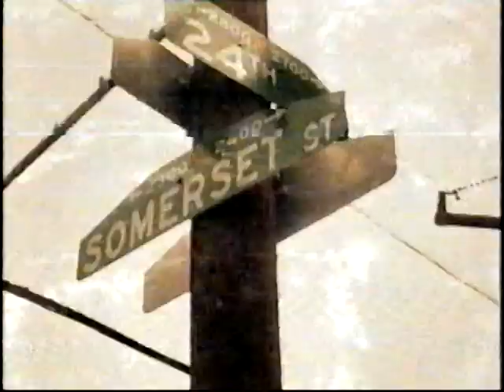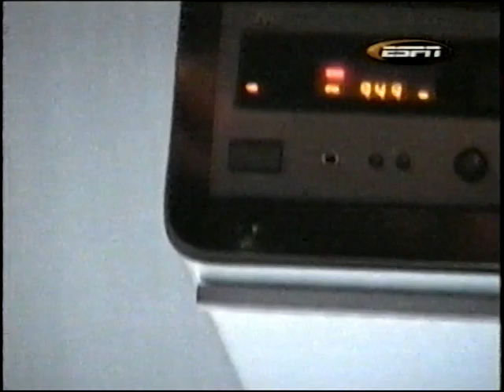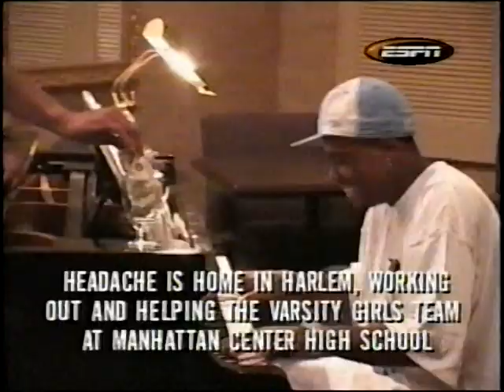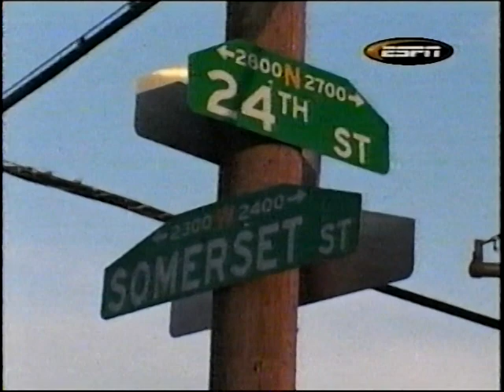STREETBALL AND 1 - AGOSTO 2002 (ESPN Latinoamerica)